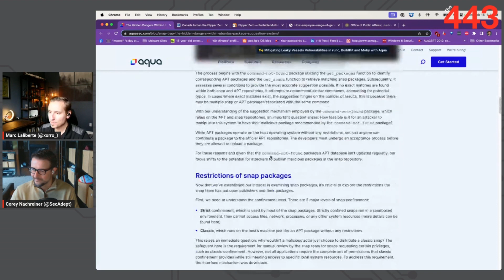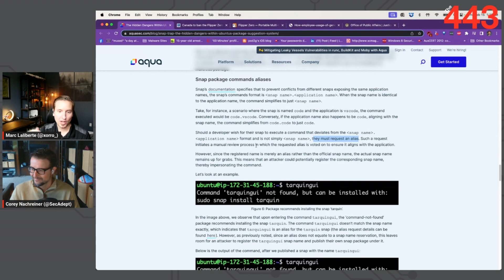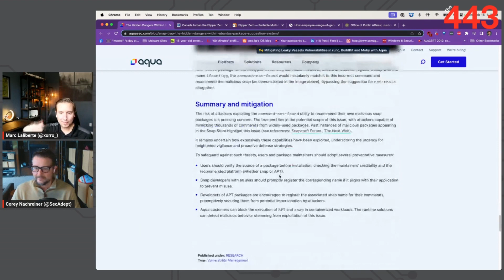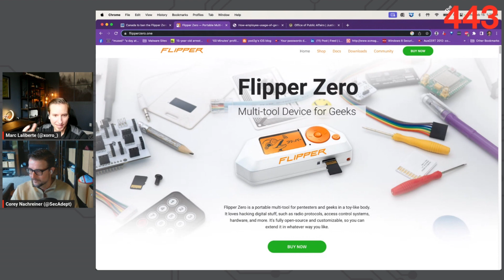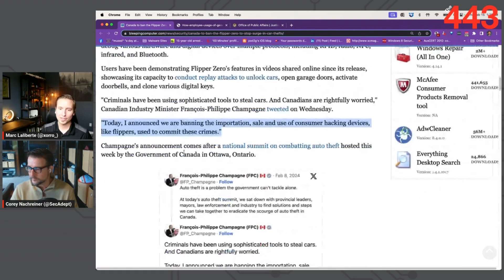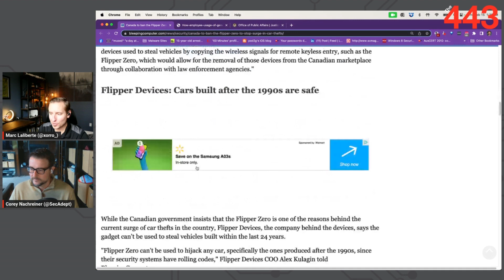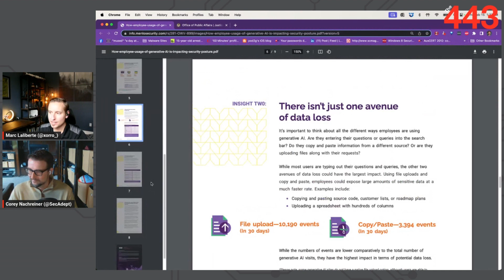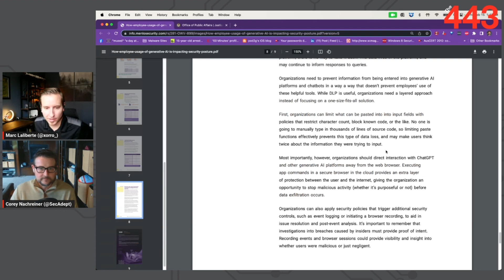The 443 Podcast - Episode 280 - Flipping Out Over Flipper Zero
This week on the podcast we cover Canada's attempt to ban the Flipper Zero. Before that, we review a recent research post on a new class of vulnerability on the Ubuntu operating system. We end the episode with a chat bout a the impacts of artificial intelligence on data security.

The 443 Security Simplified is a weekly podcast that gets inside the minds of leading white-hat hackers and security researchers, covering the latest cybersecurity headlines and trends.